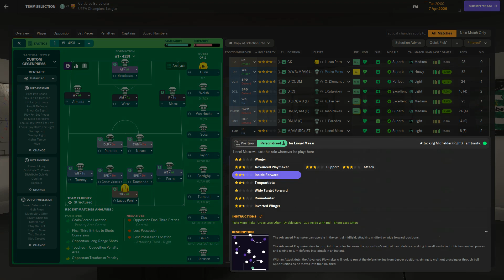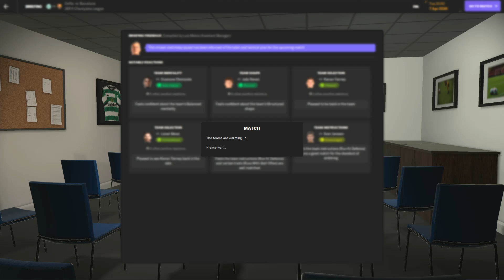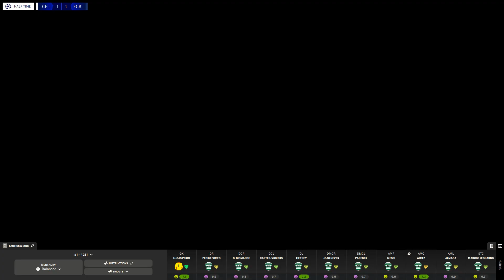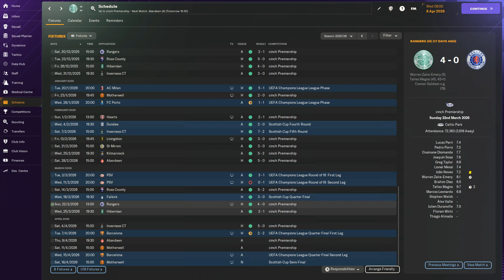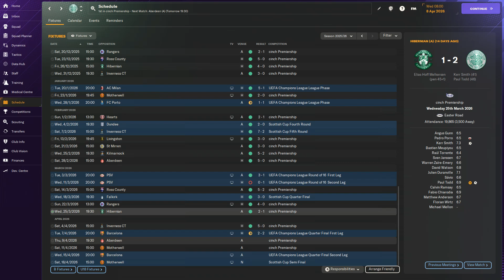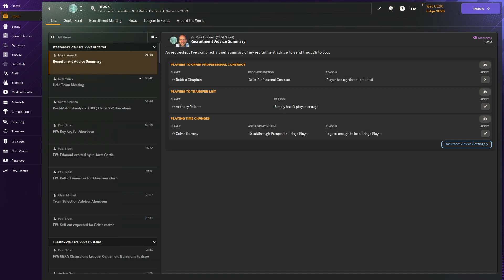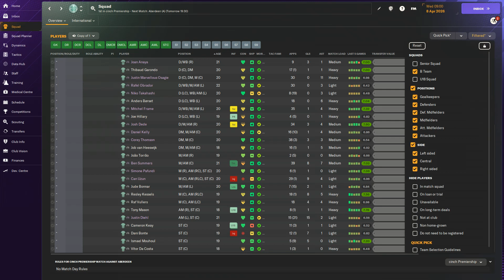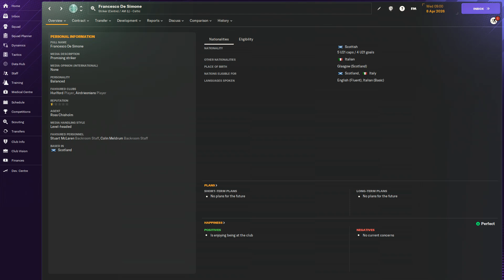Bhoys Are Back! FM24 Celtic Save Season 3 Episode 7 @FullTimeFM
Welcome back to another season playing Football Manager.